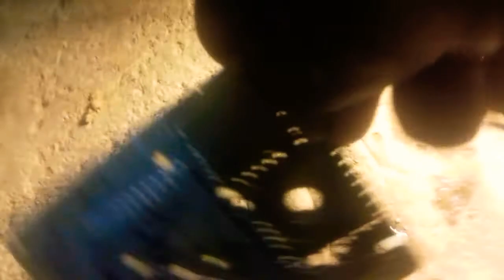Larutan perontok logam pada pcb elektronik temuan terbaru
larutan ini mampu merontokkan seluruh logam di papan pcb dan terendap disaring dan langsung dapat dilebur. larutan tidak keras dan tidak beracun diracik dari bahan alami sehingga aman digunakan